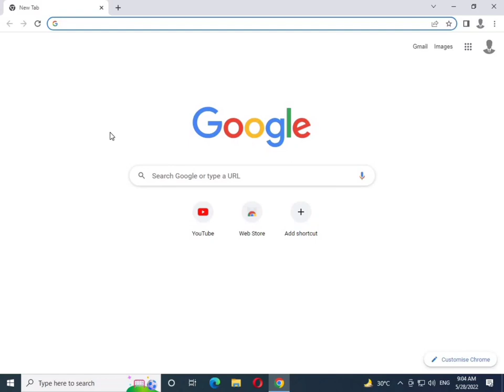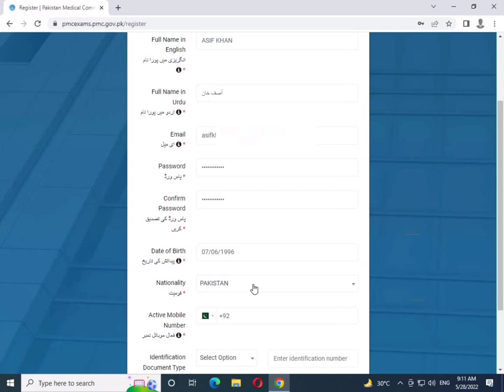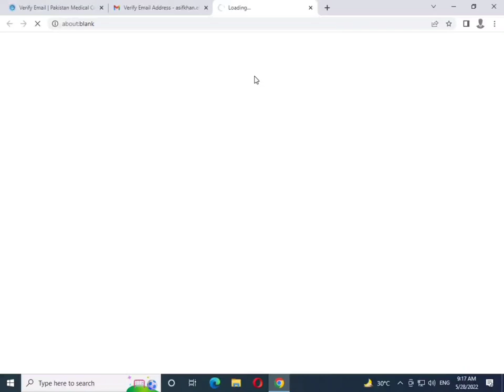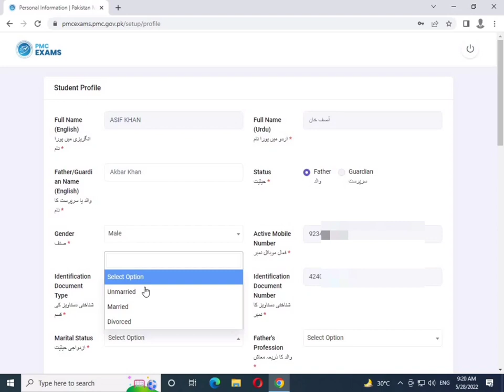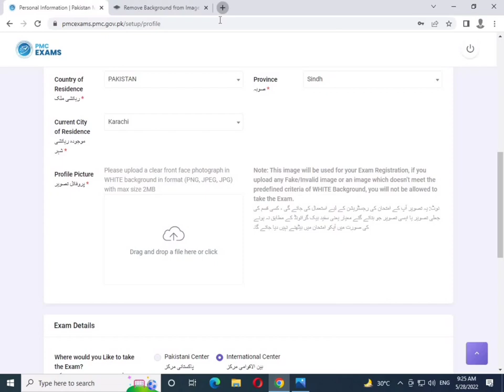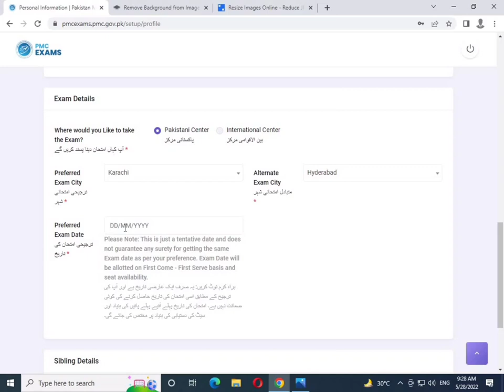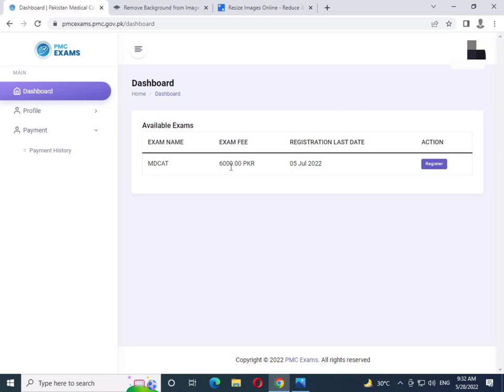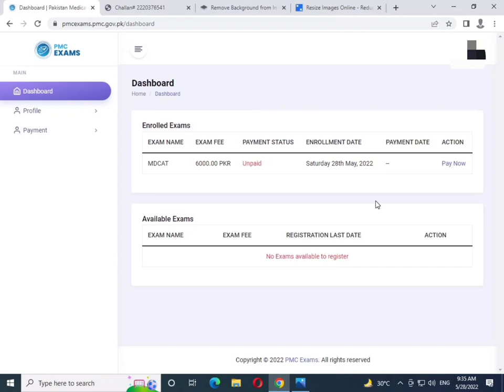PMC MDCAT 2022 | How to Apply For MDCAT 2022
PMC MDCAT 2022 Application Procedure which also includes, how to change the background of a picture, how to reduce the size of image.